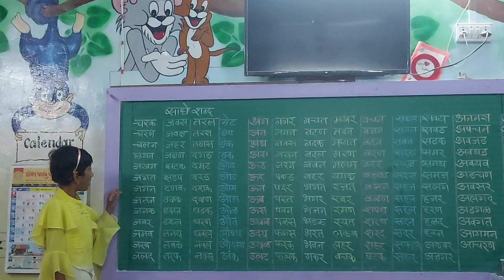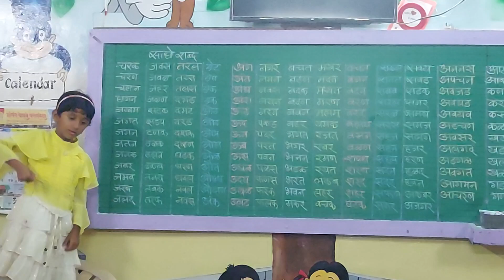मी शब्द वाचते ! भाग २ कु.स्वरा सुकदेव गायकवाड इयत्ता - पहिली शाळा - मनेगाव